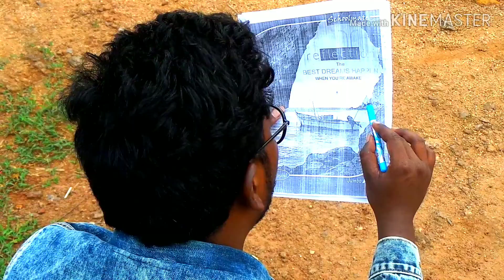Short Vlog film | Quick not judge | reel & real films | baikunthpur | ! Life boy surya !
Short film | Quick not judge | reel & real films | baikunthpur | ! Life boy surya !